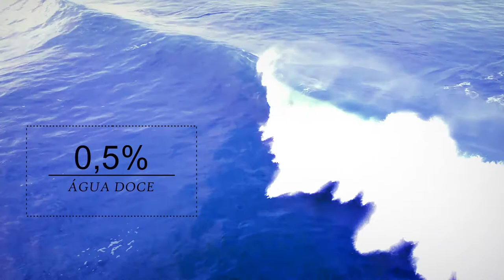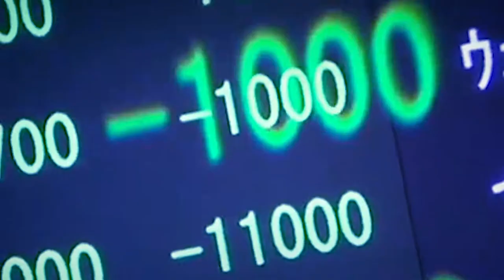Água não é mercadoria!